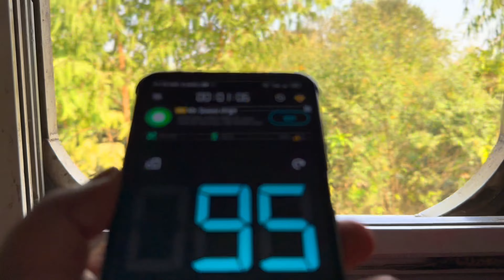Banglabandha Express Train | বাংলাবান্ধা এক্সপ্রেস।Panchagarh To Rajshahi Train Journey.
Panchagarh To Rajshahi Train Journey | Banglabandha Express Train | বাংলাবান্ধা এক্সপ্রেস।

বাংলাবান্ধা এক্সপ্রেস,বাংলাবান্ধা এক্সপ্রেস ট্রেন,বাংলাবান্ধা এক্স‌প্রেস ট্রেন,বাংলাবান্ধা এক্সপ্রেস ট্রেনের সময়সূচী,বাংলাবান্ধা এক্সপ্রেস ট্রেনের সময়সুচি,বাংলাবান্ধা এক্সপ্রেস ট্রেনের সময়সূচী,বাংলাবান্ধা এক্সপ্রেস ট্রেনের ভাড়ার তালিকা,৮০৩/৮০৪ বাংলাবান্ধা এক্সপ্রেস,বাংলাবান্ধা এক্সপ্রেস এর টাইম কখন,এক্সপ্রেস ট্রেন,বাংলাবান্ধা এক্সপ্রে সময়সূচী,একতা এক্সপ্রেস ট্রেন,পদ্মা এক্সপ্রেস ট্রেন,তিস্তা এক্সপ্রেস ট্রেন,পারাবত এক্সপ্রেস ট্রেন,সুবর্ণা এক্সপ্রেস ট্রেন